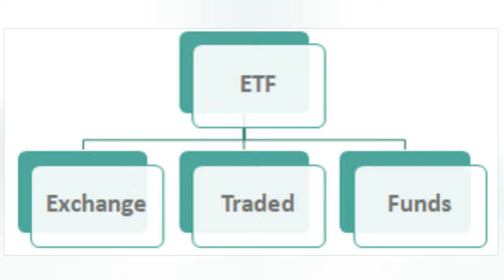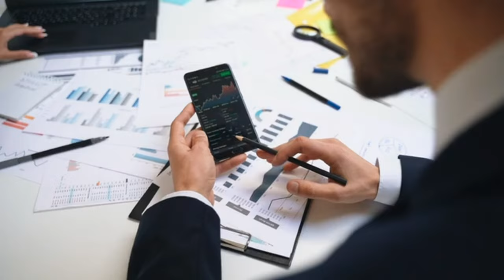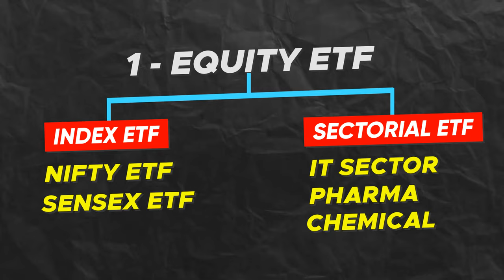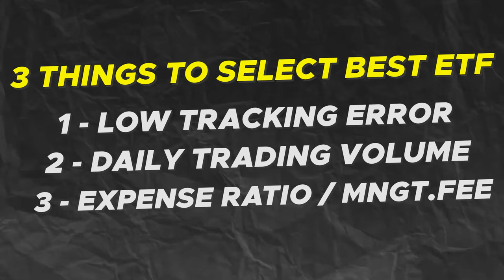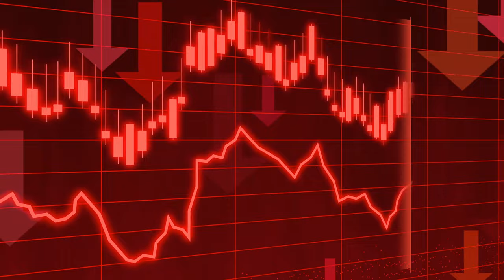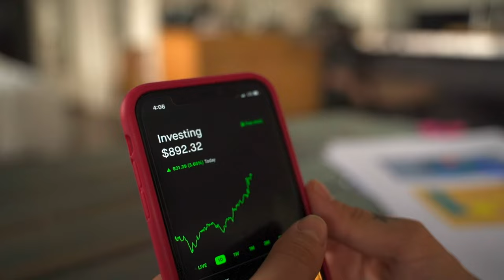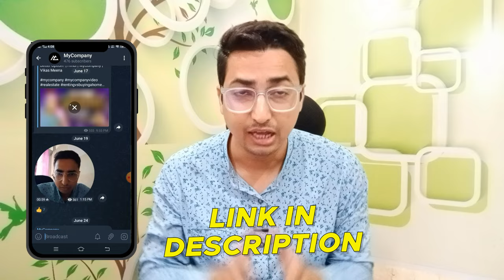Never Loose Money; Invest in ETFs For Beginners | etf trading strategies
Never Loose Money; Invest in ETFs For Beginners | etf trading strategies | Hindi | Vikas Meena

This is the about What is ETF, it's features and benefits.

This is the video talks about, how to invest in the ETF with good strategies and what are the types available to invest in ETF.

Also this is the video about important things to select and invest in ETF. Watch video for more details.

00:00 Intro
00:50 What is ETF?
03:10 How to invest in ETF?
05:50 What are the types of ETF?
08:10 Three simple things to select good ETF to invest

Suggested videos -

This channel Demat Dive provides review videos for all demat accounts, trading apps, and investment apps.

1. We are not SEBI registered Advisors, any stock analysis video is not a direct buy/sell recommendation, please do your own research before taking any investment decision. The purpose of this channel is only to Educate you about stock investing.

2. Investing in stock market or mutual funds is risky, so plz ask your financial advisor before taking any decision and read all documents.

demat dive